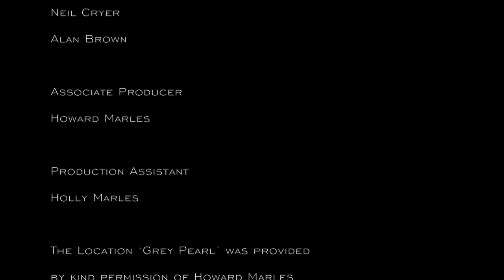sarah's war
Description